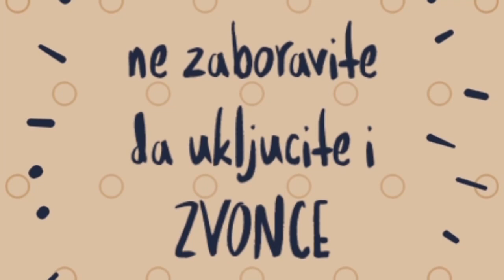TUČA U ZVEZDAMA GRANDA! ULETELO OBEZBEĐENJE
Read and listen to my opinion  about Serbian latest news - My reaction